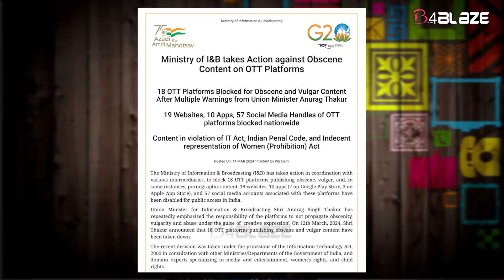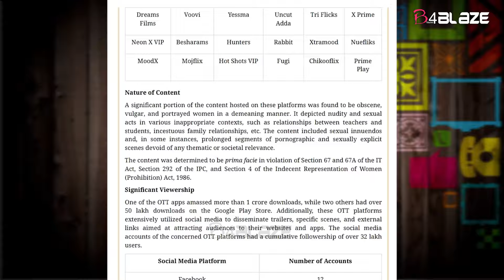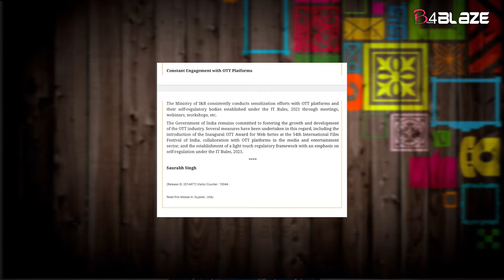യെസ്‌മ അടക്കം 18 OTT പ്ലാറ്റ്‌ഫോമുകൾ നിരോധിച്ച് കേന്ദ്രം | OTT Platforms Banned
The List Of OTT Platforms Banned by Government | Reason |

അശ്ലീല കണ്ടന്റ് സൂചിപ്പിച്ചാണ് ഇത്തരത്തിലുള്ള ആപ്പുകൾ നിരോധിച്ചിരിക്കുന്നത്.  അശ്ലീല കണ്ടന്‍റുകള്‍ വിതരണം ചെയ്യുന്നതായി കണ്ടെത്തിയ 18 ഒടിടി പ്ലാറ്റ്‌ഫോമുകൾക്കെതിരെയാണ് നടപടിയെടുത്തത് എന്നാണ് കേന്ദ്രം ഒരു പത്രക്കുറിപ്പിലൂടെ അറിയിച്ചത്.